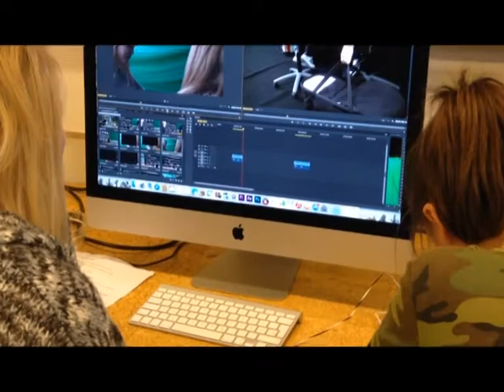Linjedag på filmlinjen d. 24-02-15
Lidt bag kameraet optagelser fra linjedagen. Vi filmer råfilmen til tre film med titlen "Hvordan går det?"

Bare rolig! De færdige film kommer her på kanalen.